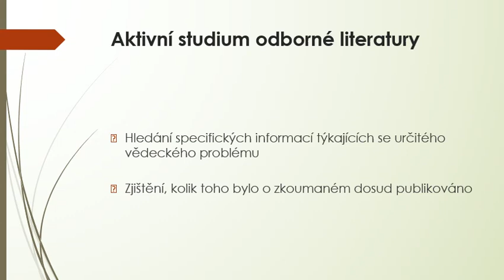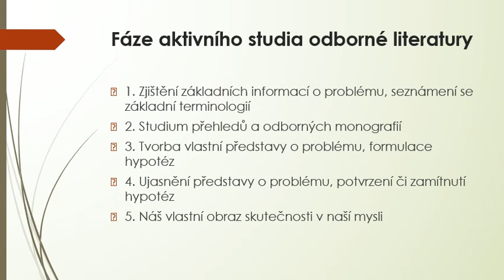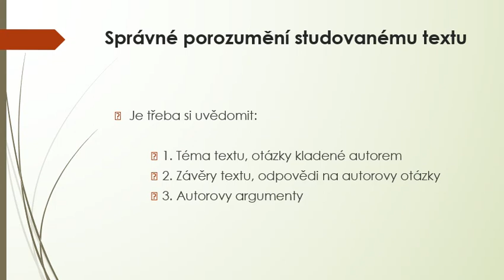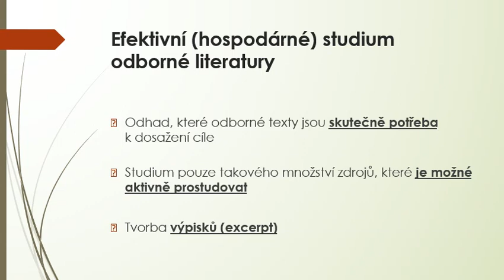Aktivní studium odborné literatury